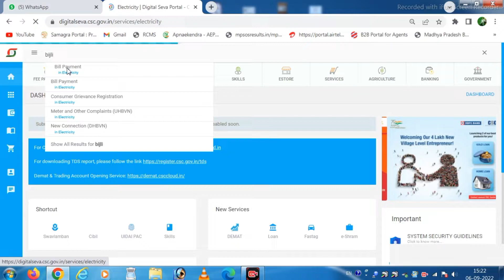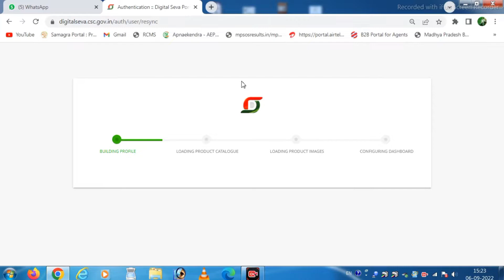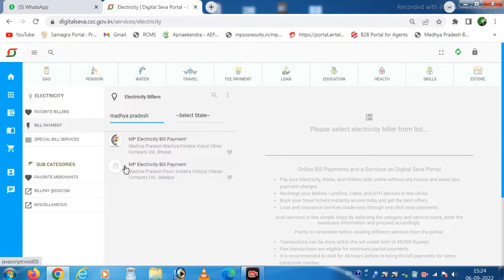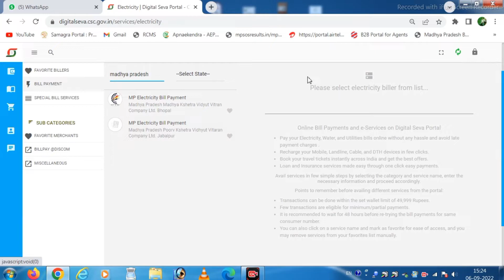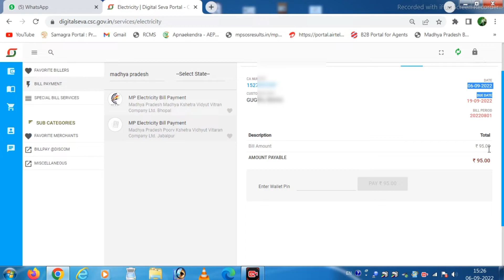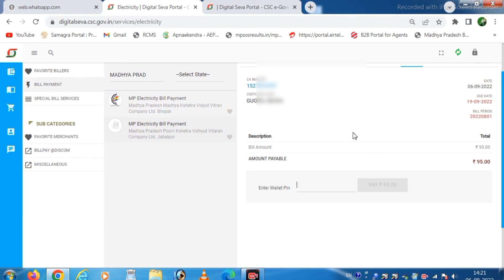CSC se bijli bill kaise jama kare | CSC से बिजली बिल कैसे भरें 2022 | CSC new update 2022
csc se bijli bill kaise jama kare
csc se bijli bill kaise jama kare 2022
csc electric bill payment problem
csc electric bill payment merchant time limit problem
csc se bijli bill payment commission
csc electric bill payment kaise kare
csc electric bill payment receipt reprint
csc bbps agent id kaise banaye
csc electric bill payment commission
csc electric bill payment
csc bbps services
how to pay electricity bill
pay electric bill csc
csc bill payment receipt
csc bill payment online
csc services
csc portal se bijli ka bill kaise bhare